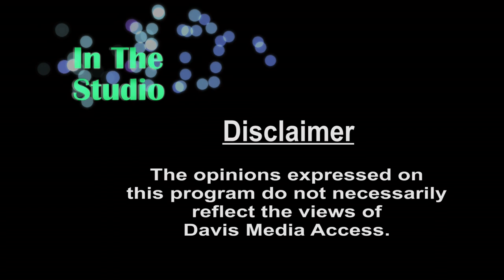In The Studio - Local Content Production: Behind the Scenes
Episode #509
Autumn Labbe-Renault hosts Pieter Pastoor, Volunteer TV Producer/DJ and Sam Hawk, Volunteer TV Producer.

Topics discussed include: The difference between radio and TV productions, What's involved in producing a TV show, and the services Davis Media Access offers to help volunteers with learning equipment and how to producer.